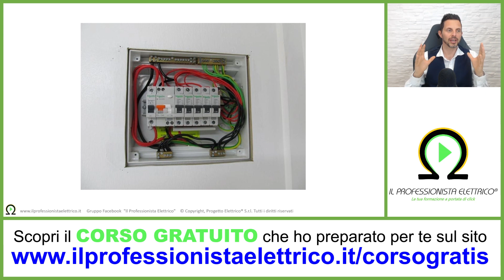QUADRO ELETTRICO se ne può installare uno nuovo collegandolo alle linee esistenti ?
Scopri il CORSO GRATUITO che ho preparato per te